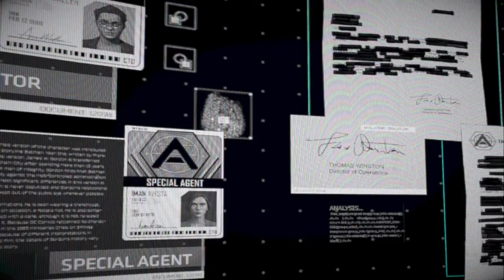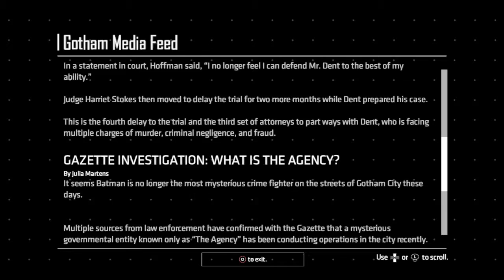Batman: The Enemy Within 2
Batman Telltale Gameplay!